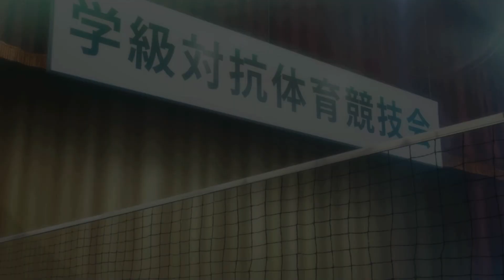Persona 5 Royal Part 4: Spicy Carmen